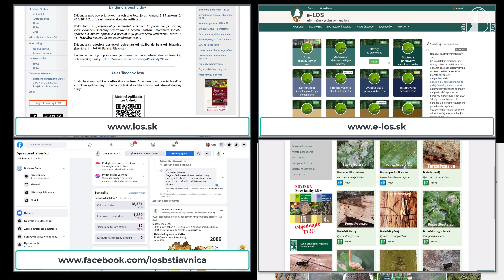Škodca mladých borovíc - ploskanka sadenicová (Acantholyda hieroglyphica)